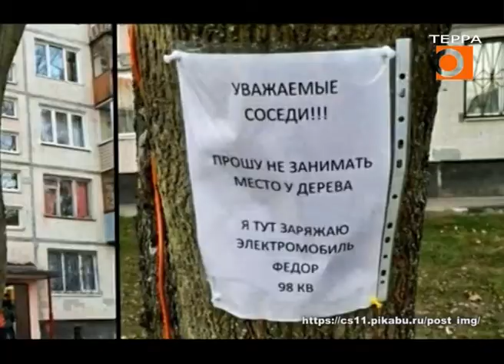«Бункер S» Эфир передачи от 29.09.2020